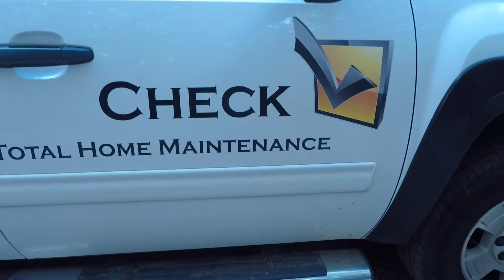Riding the trails and some wheelies! WHEELIE VLOG #6